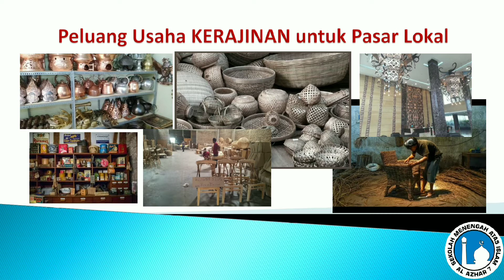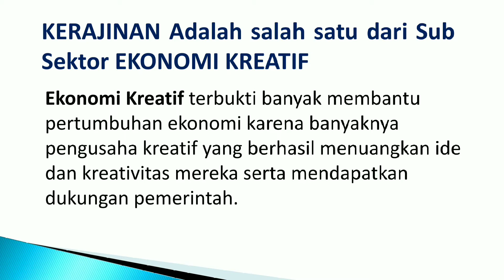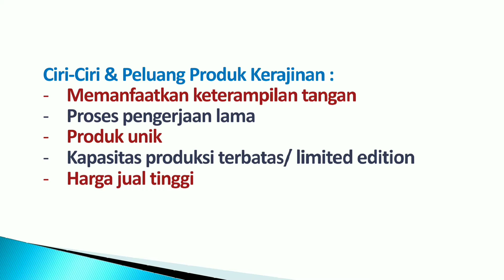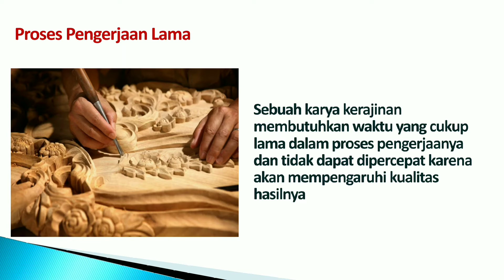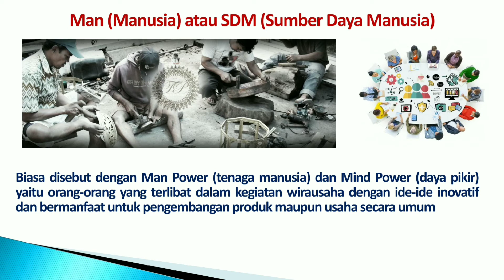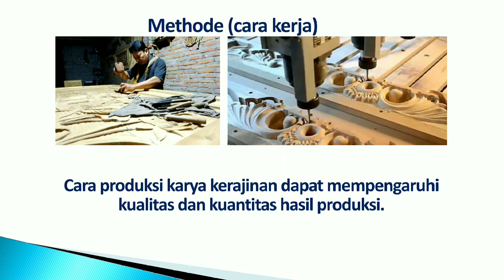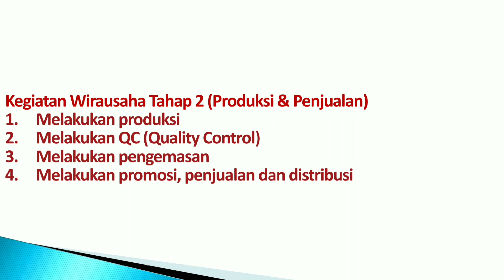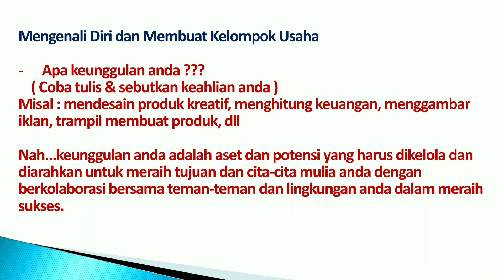Mapel Prakarya Materi Peluang Usaha Kerajinan untuk Pasar Lokal